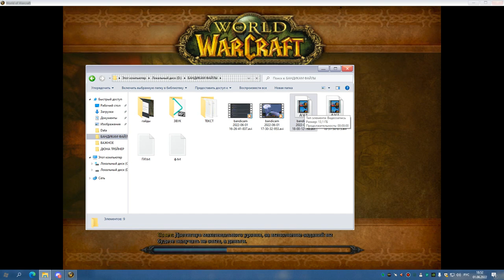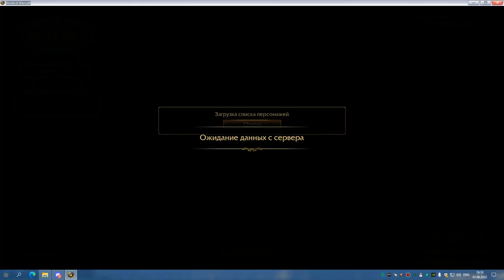4я часть ЗУЛАМАН ПО КД ретрик ппал 01 06 22